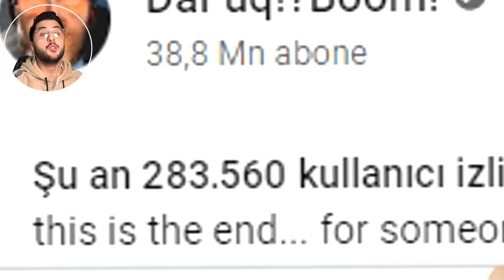Skibidi Toilet Bölüm 70 (part 3)